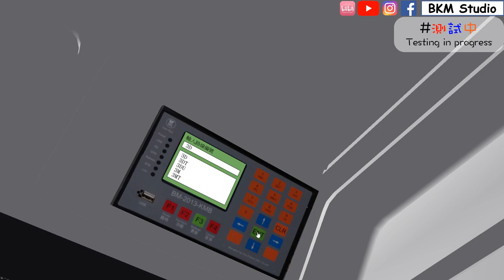[BKM Studio] [瘋狂駕駛] OMSI 跨廠 ATENU253 SN9117@ 3D 慈雲山(中)~觀塘裕民坊 行車片段